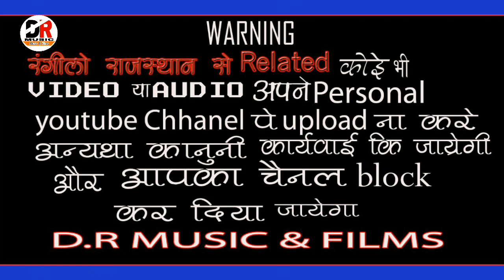बन बीच भृतहरि भूप ने || गायक - मोडाराम जी कुमावत थांवला || लगनी का मार्ग ओर जी - राजा भृतहरि कथा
Hi..

भजन - लगनी का मार्ग ओर जी , लग चोट कालजे करके

गायक -
मोडाराम जी कुमावत थांवला

साउंड -
मनीष साउंड थांवला